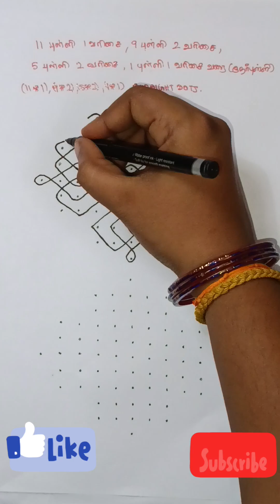#755-Amazing and Beautiful festival Sikku kolam🌺11*1 dots kambi kolam🌺Neli kolam🌺Melikala Muggulu🌺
Amazing and Beautiful festival Sikku kolam🌺11*1 dots kambi kolam🌺Neli kolam🌺Melikala Muggulu 🌺Festival special Muggu🌺Melika Muggu🌺 Sikku kolam with 11*1 dots🌺kambi kolam🌺Neli kolam@MuthuMeenakshi91